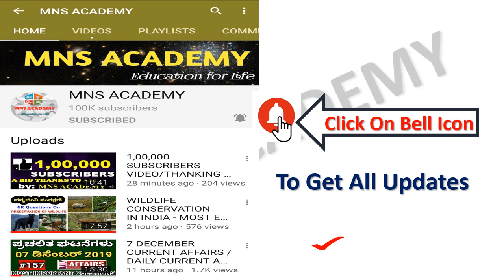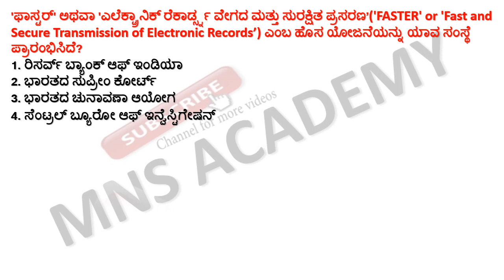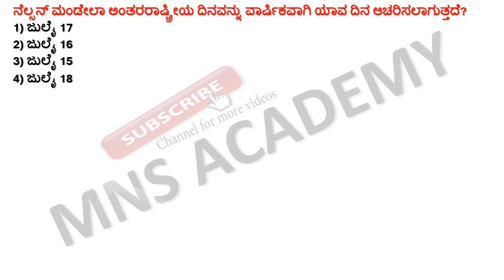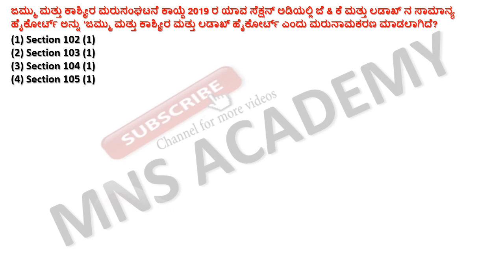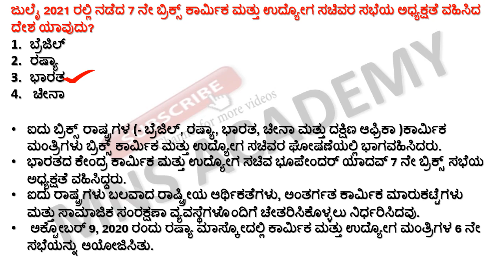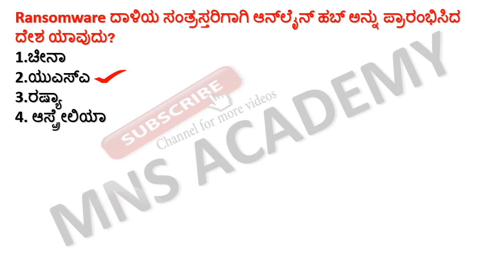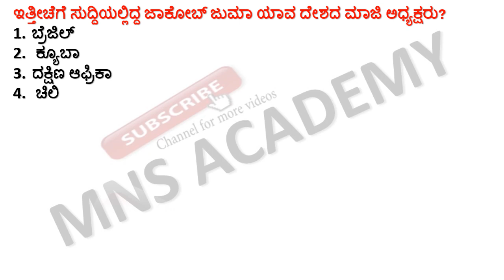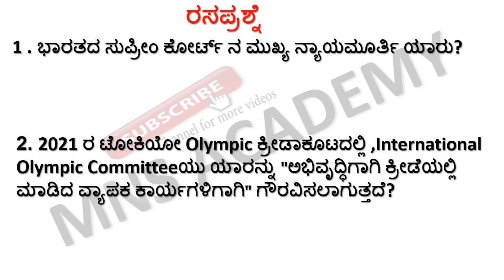Daily Current Affairs / 20 JULY Current Affairs 2021/ Current gk for FDA SDA PSI KPSC KAS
This video is very useful for all competitive exams Must watch for all UPSC /KPSC/FDA/SDA/PDO/RRB/ 6-8 TEACHERS CET and Government Exam aspirants for preparation . So friends watch this video and please like it and share it if you find it helpful. thank you and all the very best for examination.
A PROMO OF NEW COMEDY CHANNEL/ MNS JOKES KANNADA CHANNEL/KANNADA COMEDY VIDEOS/SUPER KANNADA JOKES for our comedy videos click this